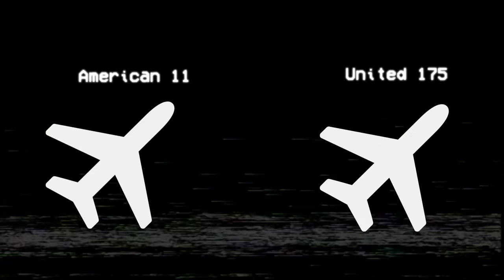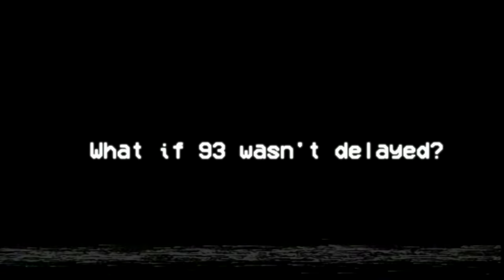What if the Fourth Plane Hit Its Target? (9/11)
On 9/11/01, United 93 was the last plane to be hijacked and crashed into a field instead of an unknown target. What many don't know is how close things came to that being different.

Songs:
Sad Piano Walk 3- Oscar Colin
Momentum 1- Gavin Luke
To Dark-Mochas
Sad Piano Walk 2-Oscar Colin
Sad Piano Walk 1- Oscar Colin